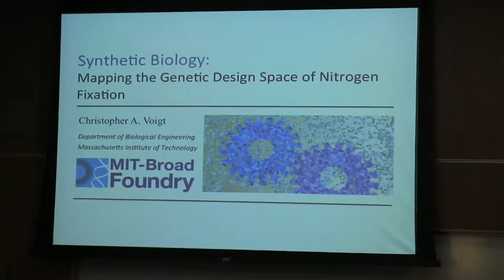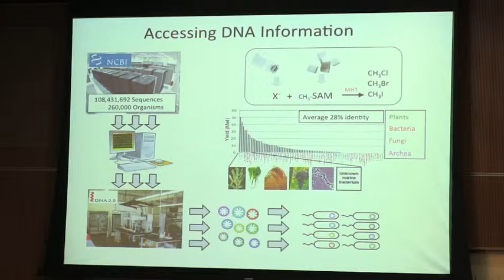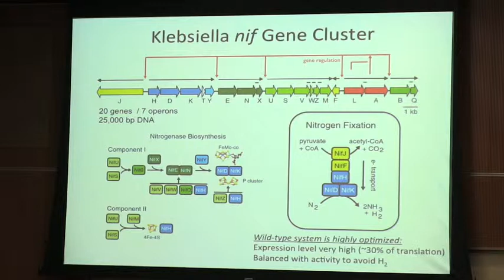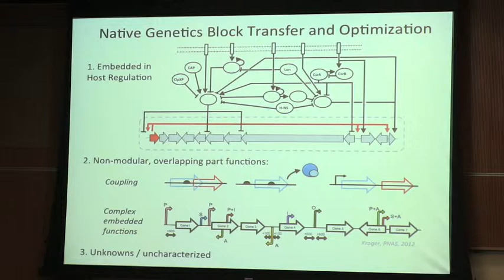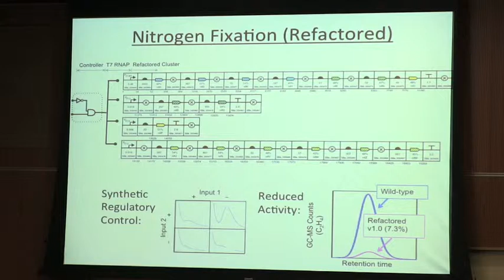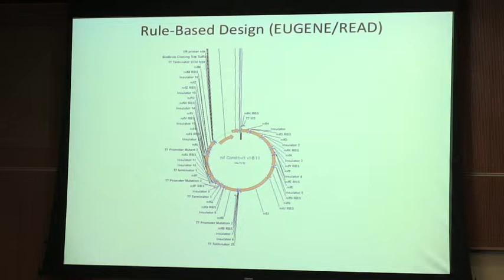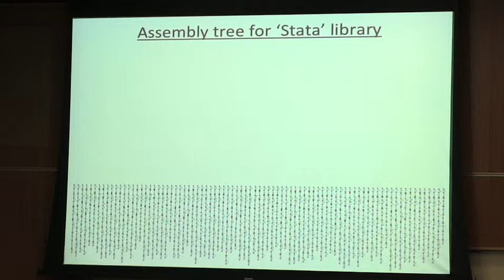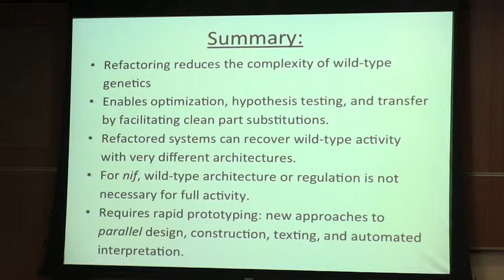Contemporary Biochemistry - Christopher Voigt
Nitrogen Fixation: Exploring the genetic design space
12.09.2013